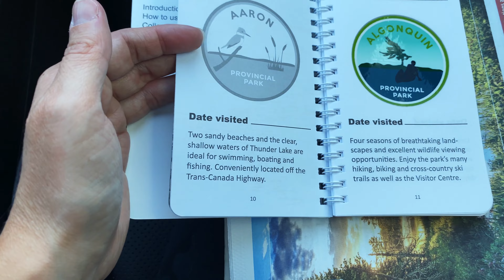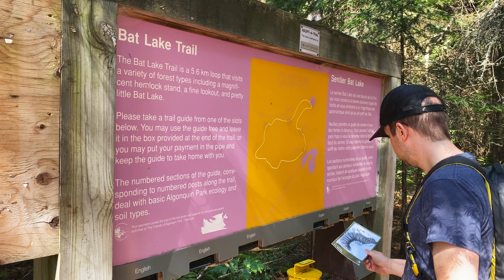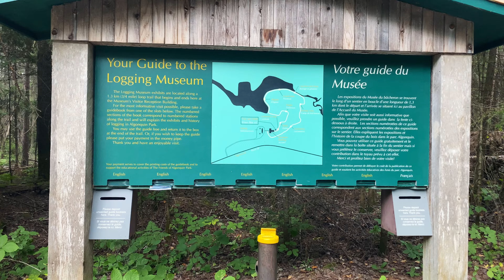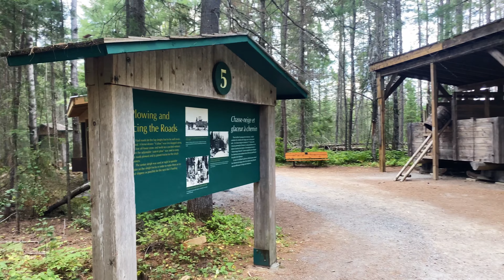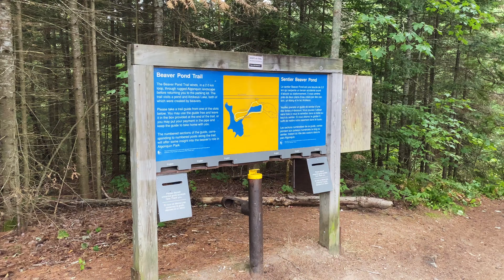A weekend in Algonquin Provincial Park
A fun weekend of camping and hiking in Algonquin Provincial Park.